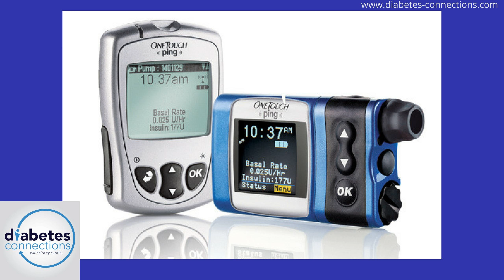Talking to Animas - What Happened?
In October 2017, Animas announced it would exit the insulin pump business and discontinue the manufacturing and sale of Animas® Vibe® and OneTouch Ping®&nbsp;insulin pumps. Stacey talks to the company's Chief Medical Officer Dr. Brian Levy about what happened, what customers need to know and the future of insulin pumping as a business.

 Read the Animas statement here

 Go behind the scenes!

 Join the new Diabetes Connections Facebook Group!&nbsp;

 Click here for iPhone&nbsp; &nbsp; &nbsp;&nbsp;Click here for Android&nbsp;